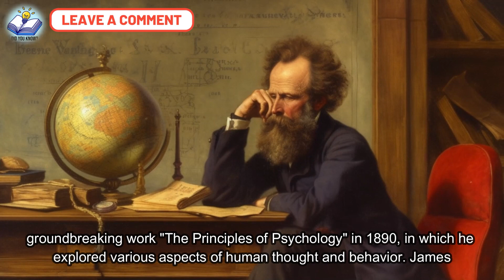Mental Health Heroes: The Untold Story of 19th Century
Discover the astonishing transformation of mental health treatment in the 19th century, a time when revolutionary pioneers challenged the status quo, shedding light on the darkest corners of asylums. Explore the captivating stories of groundbreaking physicians who replaced chains with compassion and introduced innovative therapies that shaped the course of modern psychotherapy. Delve into the rich history of mental health as we take you on a journey through the birth of talk therapy, the rise of psychoanalysis, and the dawn of humane mental health care. Get ready to be amazed by the resilience and vision of those who dared to change the world, one mind at a time. Don't miss this captivating story on our YouTube channel, Did You Know?